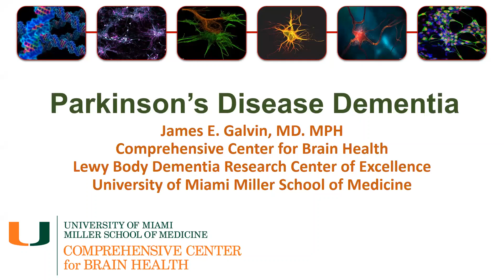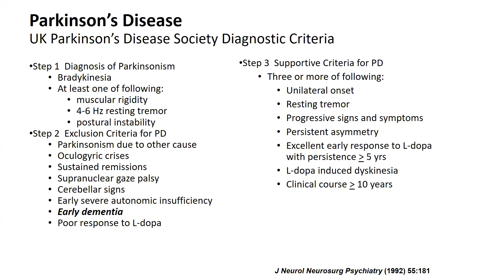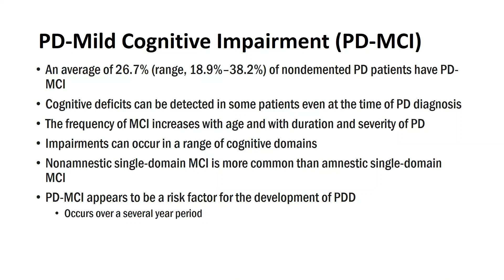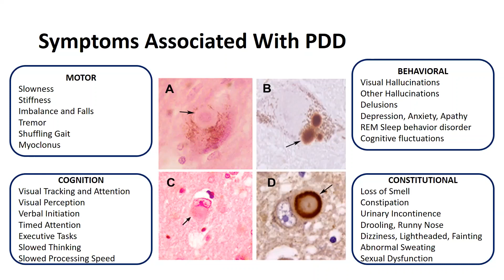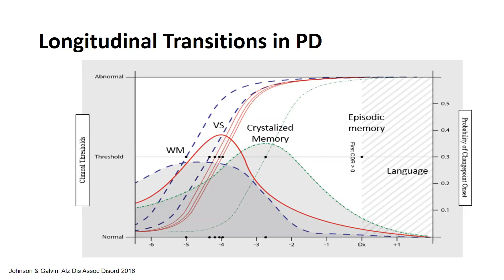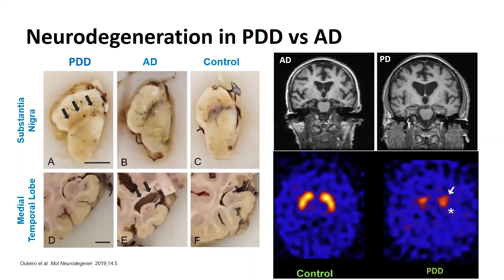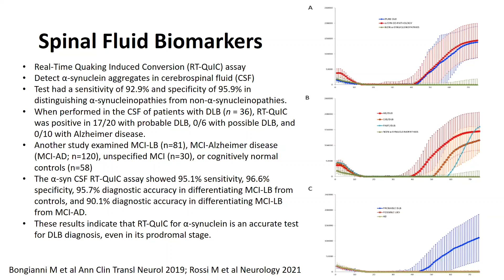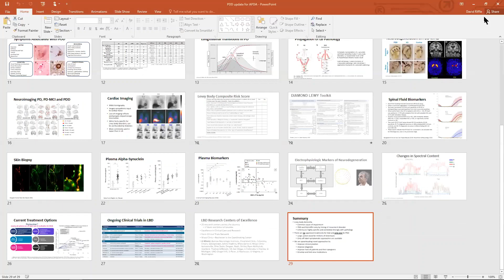Parkinson's Disease Dementia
APDA South Florida Annual Parkinson's Symposium
March 19, 2022
Presented by Dr. James Galvin